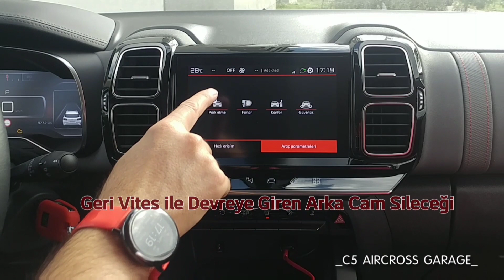C5 AIRCROSS PARK - Geri Vites ile Devreye Giren Arka Cam Sileceği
C5 AIRCROSS
PARK - Geri Viteste ile Devreye Giren Arka Cam Sileceği
Ön cam sileceği çalışıyorsa
geri vitese takıldığında arka cam sileceğini otomatik olarak devreye sokar

Citroën C5 Aircross Garage
Teknik, güncel, sıradışı paylaşım ve bilgiler için;